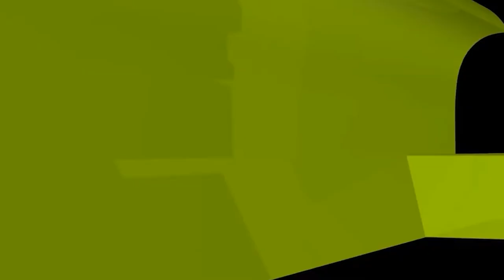বিয়েতে গায়ে হলুদ অনুষ্ঠানের ইসলামী বিধান কী?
বিয়েতে গায়ে হলুদ অনুষ্ঠানের ইসলামী বিধান কী? new waz II waj II Sheikh ahmadullah